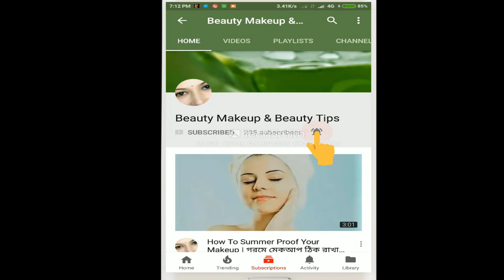পার্লারের রাস্তা ভুলে যান আপনার চুলের যত্ন নিন বাড়িতে বসে।কেবলমাত্র এই উপাদান দিয়ে।Natural Hair Pack